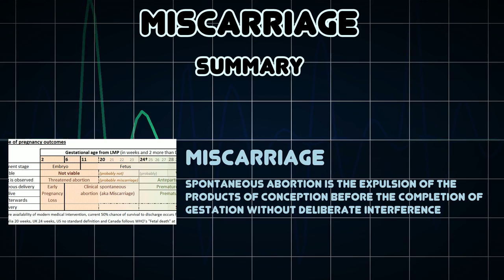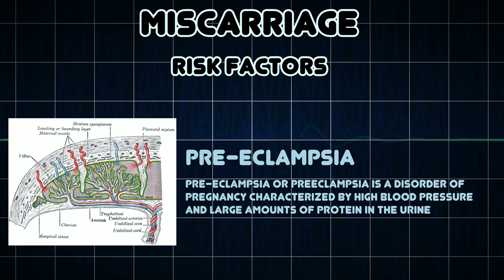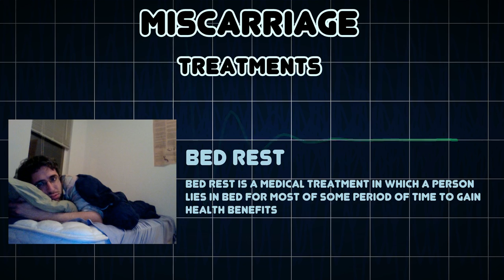Miscarriage (Medical Condition)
Symptoms, risk factors and treatments of Miscarriage (Medical Condition)

Spontaneous Abortion is the expulsion of the products of conception before the completion of gestation without deliberate interference